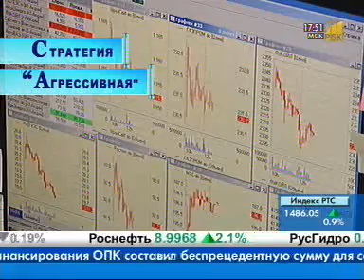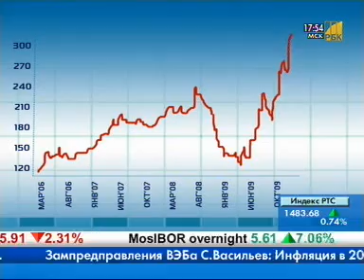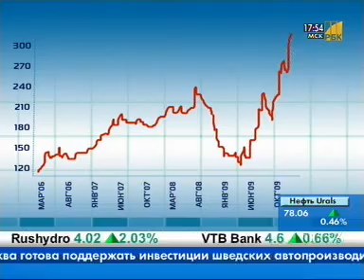Стратегия - Агрессивная.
Азбука инвестора. Стратегия - Агрессивная. Dealing24.us